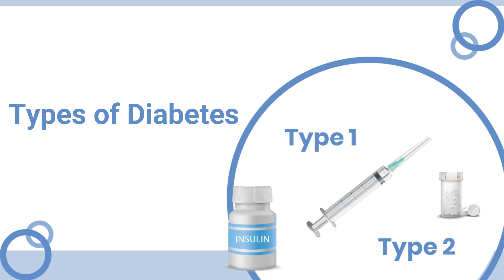Types of diabetes - Dr. Smitha Nalla | Consultant Endocrinologist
Dr. Smitha Nalla (Consultant Endocrinologist)  is talking about “Basics of diabetes".

Most often diabetes is very silent and there are no real symptoms even if the sugars are very high. In such cases, therefore, screening for this disease becomes very important especially in our country like India where the overall disease burden is very high.

This video session will help you understand Diabetes from its roots and take necessary actions to prevent yourself from it.

Share with your near and dear one and spread diabetes awareness to live Diabetes-free life.

Goal of De Diabetes India is Make India Diabetes Free.